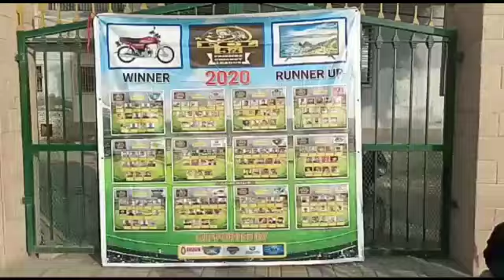FCL Season 5 Celebration